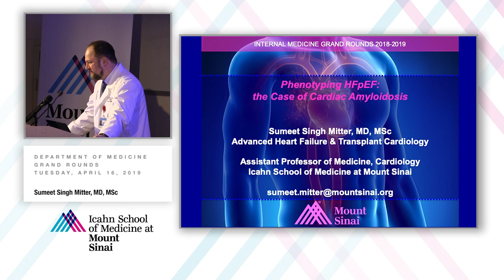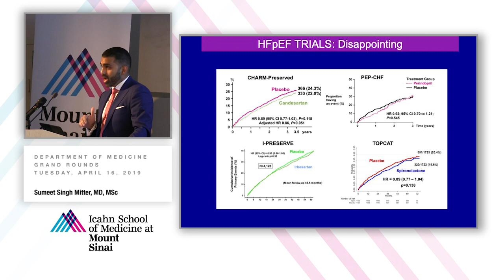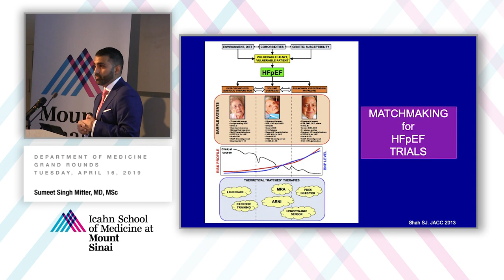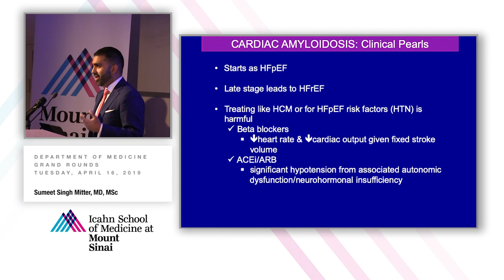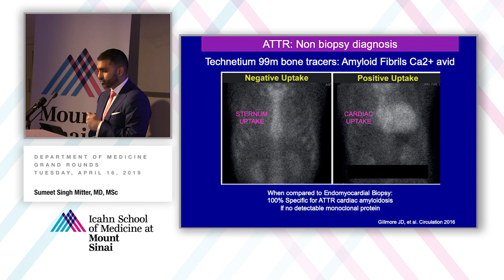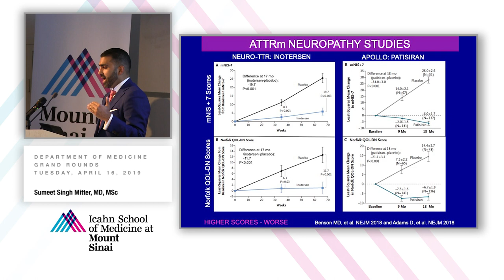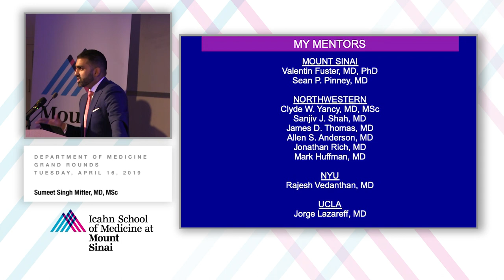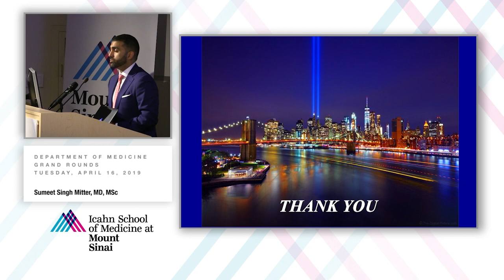Phenotyping HFpEF: The Case for Cardiac Amyloidosis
A Department of Medicine Grand Rounds presented by Summit Singh Mittar, MD, MSc, Assistant Professor of Medicine (Cardiology)